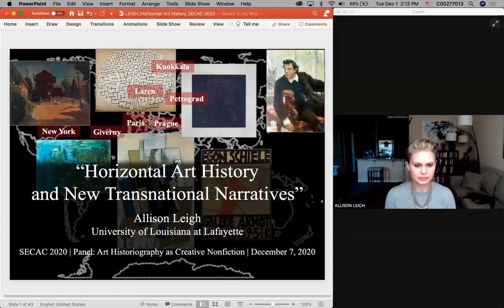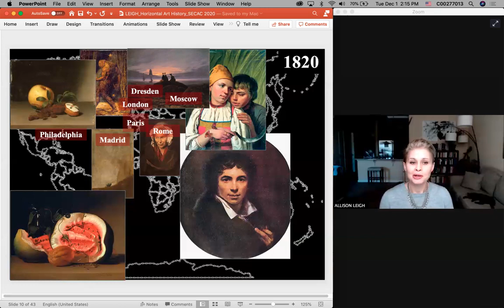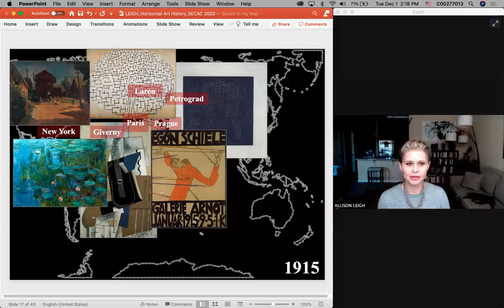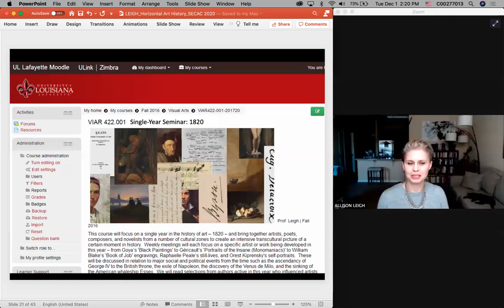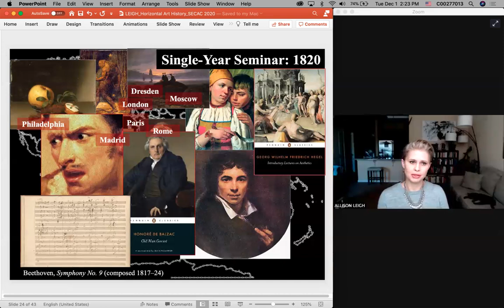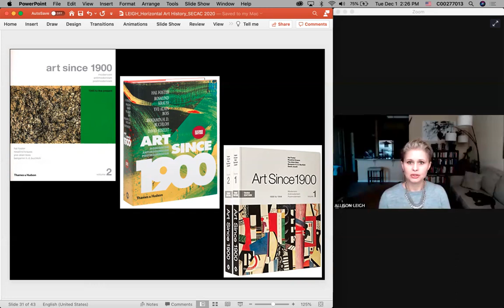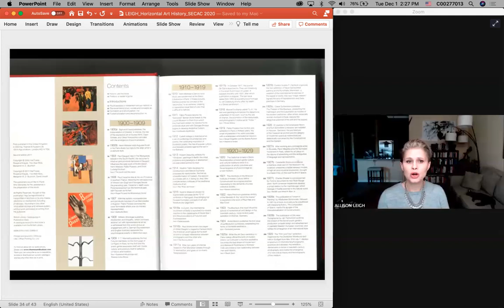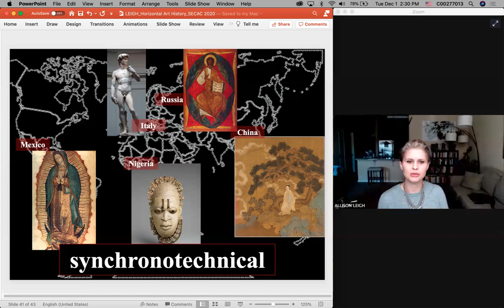Art Historian Dr. Allison Leigh on "Horizontal Art History and New Transnational Narratives"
Research Talk for the panel “Art Historiography as Creative Nonfiction,” at the annual SECAC conference, November 30–December 11, 2020 (virtual conference due to COVID-19)